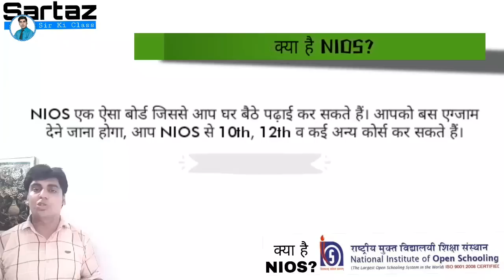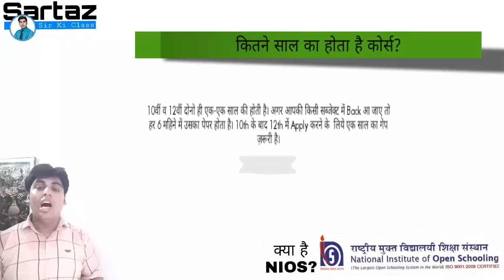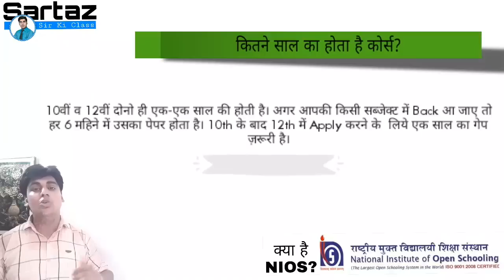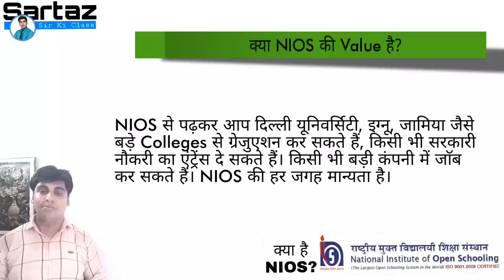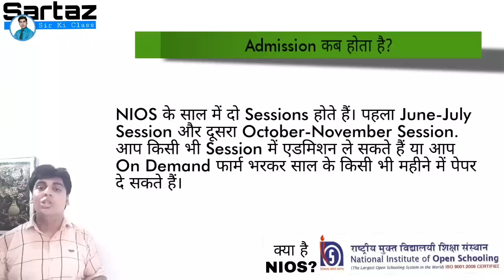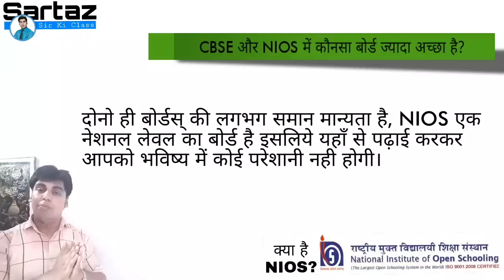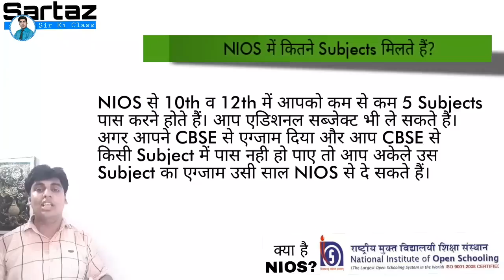ओपन स्कूल क्या है || What is Open School of || क्या NIOS board की Value है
क्या ओपन स्कूल की वेल्यू है? क्या है ओपन स्कूल? कितनी फीस जाती है ओपन स्कूल की? कब होते हैं ओपन के एडमिशन और पेपर? एसे सारे सवालों के जवाब इस‌ विडियो में हैं। आप ओपेन स्कूल की वेबसाइट पर‌ जाकर खुद एडमिशन कर सकते हैं।

Whats is NIOS Open school? Is there any value of open school? How much fee does open school charge? When does and exam and admission held of Open School? All the answers related to NIOS are in this video. Do admission yourself by clicking the NIOS webaite

More videos will be available for NIOS, SOL DU, JAMIA, CBSE and IGNOU

Learn Tenses of Continuous Tenses in this video, Present Continuous, Past Continuous, Future Continuous in easy way,‌ English tenses in Hindi, Continuous Tesnes in Hindi, Easiest way to learn tenses.

Learn Animation, Dancing, Singing, Fashion Designing, Martial Arte, 1st to 8th and 10th 11th 12th coaching and much more at Sartaz Classes ( all over Delhi ) Jaipur and Haryana

Sartaz Sir teaches with fun

Sartaz Sir is master of English and British Accent

√ Khan Coaching Classes & Consultancy ( kccc )

√ Ebig studies

√ a kind of WiFi Study

√ Bow Vision Academy

√ Akash Institute

√ Mukharjee Nagar Sartaz Classes

√ Jaipur Sanganer Sartaz Classes

√ Delhi Classes of Sartaz

√ British English Institute of Sartaz

√ SOL Updates Delhi 6 Sartaz Classes

Notes for CBSE, IGNOU, SOL DU, UP BOARD, NIOS etc Available